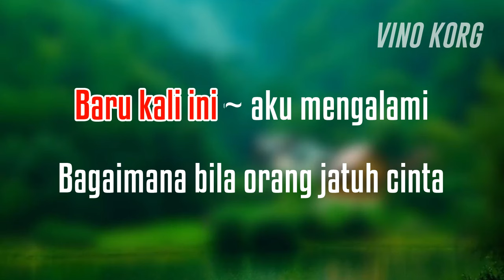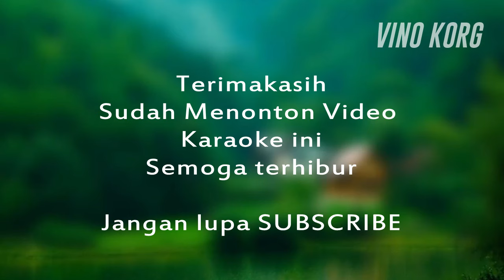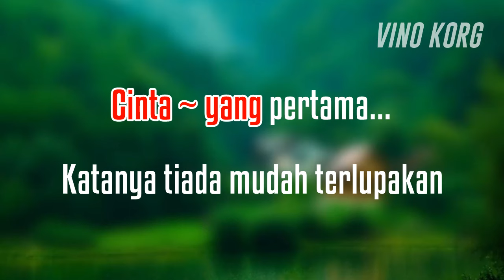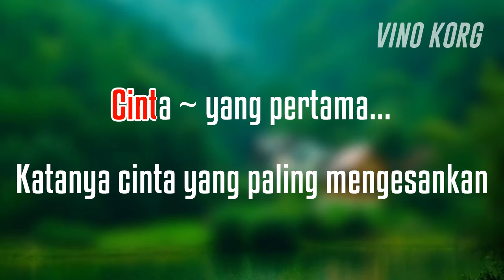CINTA PERTAMA - ELVY SUKAESIH - KARAOKE DANGDUT JADUL MANTUL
Karaoke Dangdut Jadul Mantul
Elvy Sukaesih - Cinta Pertama

Terimakasih
Buat temen yang sudah menonton video Karaoke ini,

Musik Style Korg Pa50
By Vino Korg